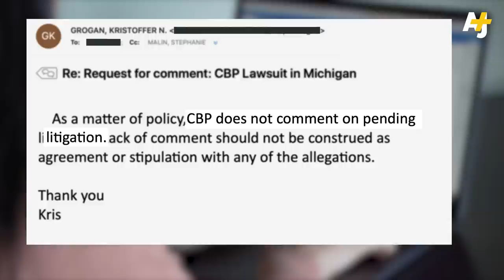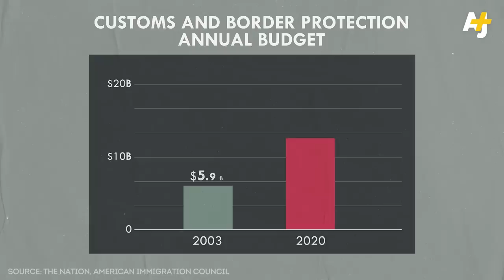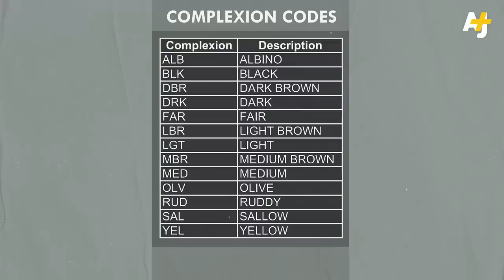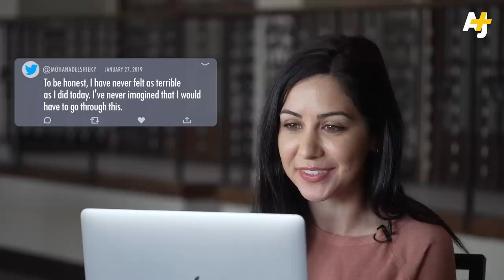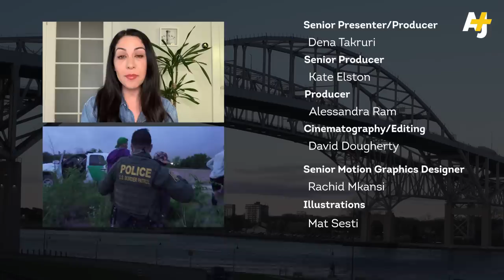The Racist Border You Don’t Hear About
U.S. border agents have long been criticized for abuses along the Mexican border, but there’s trouble up north too. Officers stationed on the U.S.-Canada border are under fire for racially profiling and harassing people of color. Dena Takruri speaks to the latest people to blow the whistle – officers within Customs and Border Protection

Be sure to watch our previous episode with a former senior U.S. Border Patrol agent turned migrant rights activist

Also checkout out the first episode where went on a ride-along and got a rare inside look into how Border Patrol operates on the Texas border, watch